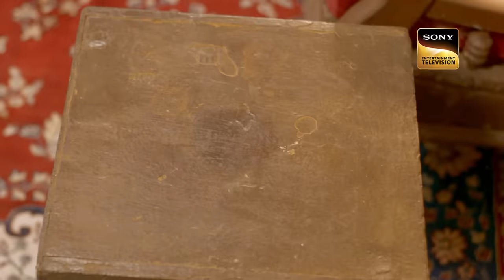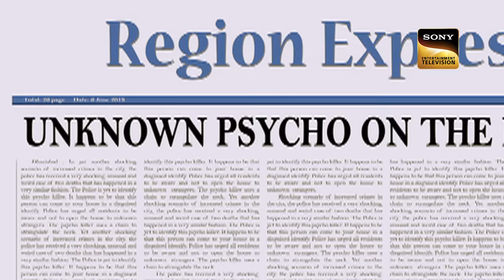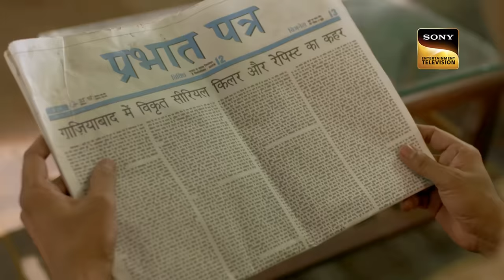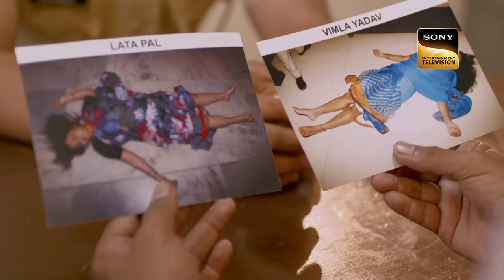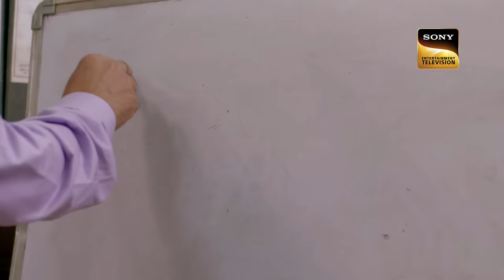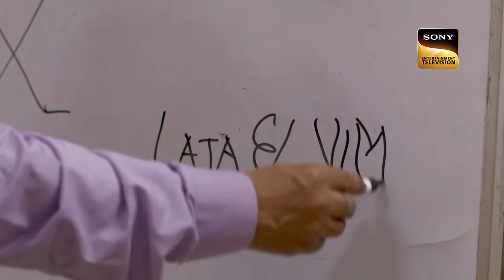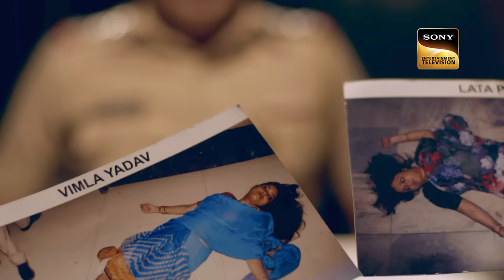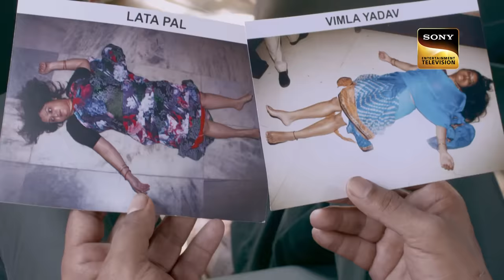Police हुए एक संकी Criminal के Crazy Affection से हैरान | Crime Patrol Satark S2 | Full Episode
Shruti goes to see a psychiatrist with her spouse in order to obtain support. In her dreams, Shruti sees a man ringing the doorbell and standing at their door. She says that's the case. In the meanwhile, the police investigate a strange case in which the victim was strangled to death with steel chains. These kinds of cases have occurred frequently. The murderer also brings a trophy back with him.